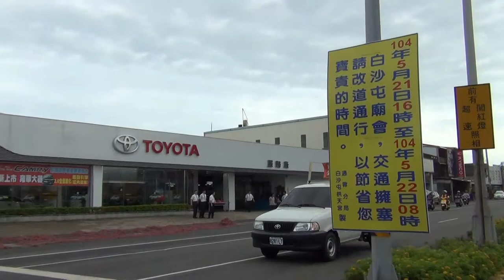2015 跟白沙屯媽祖婆和山邊媽往北港徒步進香-2015/5/27-路上行走05